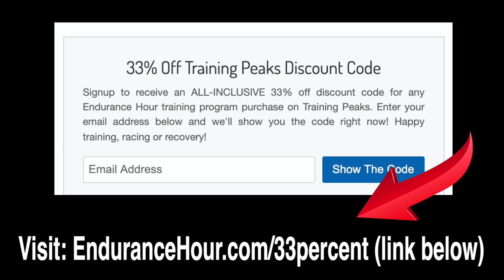Triathletes and Losing Weight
HOTSUIT Sauna Suits

BEKER Underwater MP3 Player
Many of my Swim, Bike, Run and Triathlon programs include coaching VIDEOS before every training block. I also offer a FREE Swim and/or Run form coaching analysis video for new athletes Thank you for visiting and happy training! - Dave & Wendy